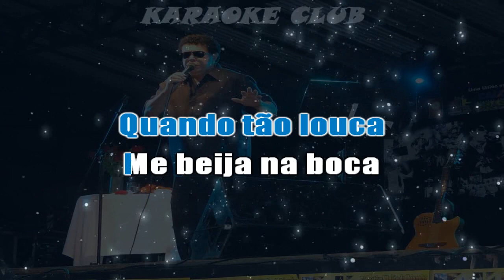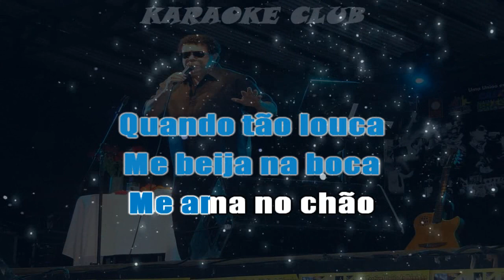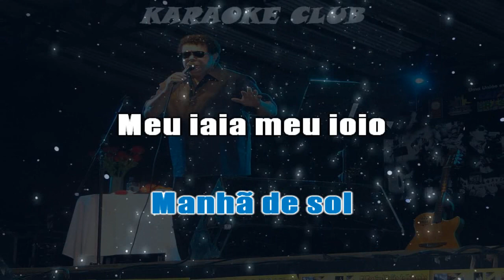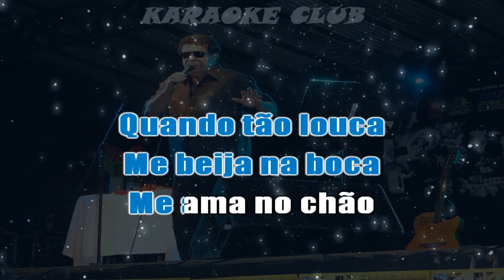WANDO - FOGO E PAIXÃO ( KARAOKE )